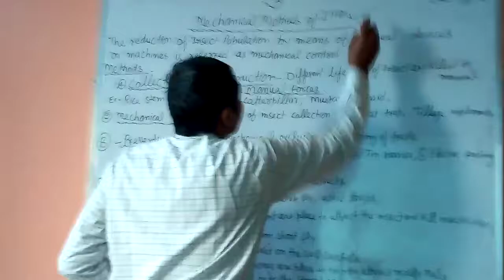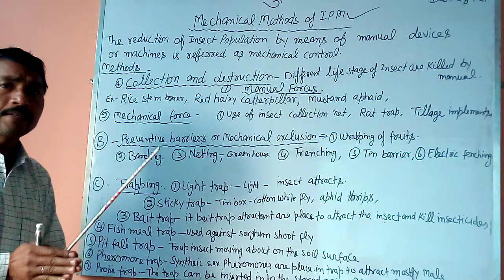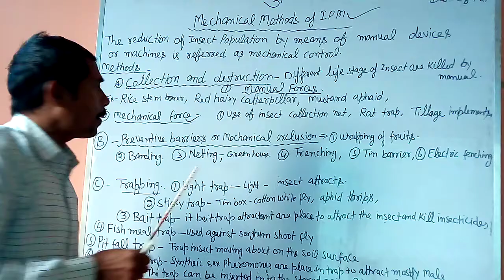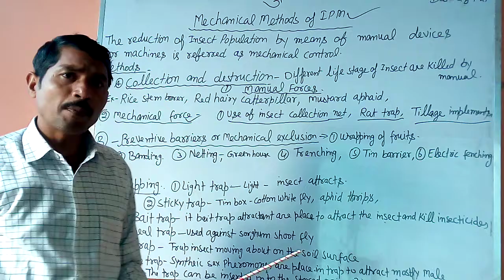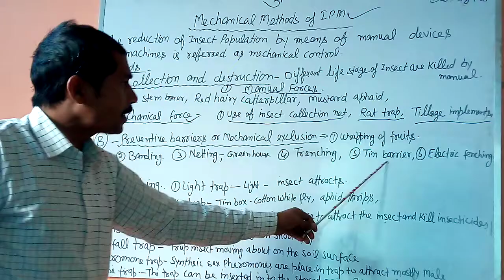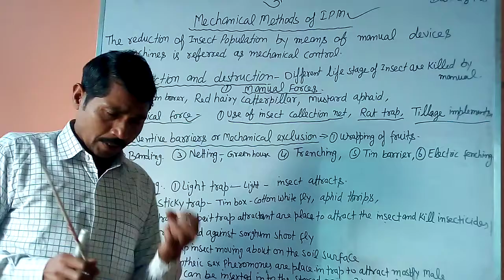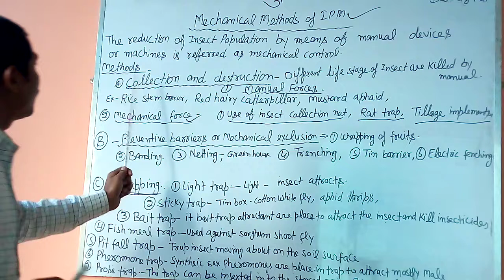MECHANICAL METHODS OF IPM